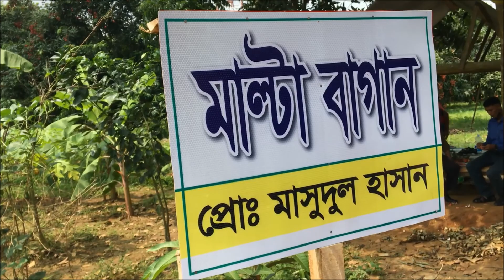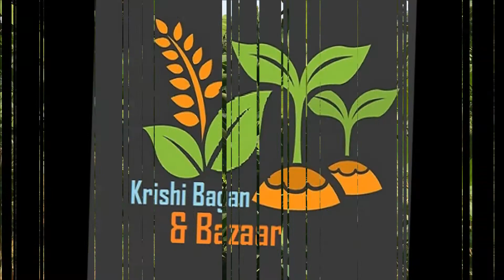বড় আকারে সবরি কলার চাষ | বাণিজ্যিক ভাবে কলার চাষ | বাণিজ্যিক ফলের বাগান | Banana Garden | Sobri Kola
বড় আকারে সবরি কলার চাষ | বাণিজ্যিক ভাবে কলার চাষ | বাণিজ্যিক ফলের বাগান | Banana Garden | Kola Chas | Sobri Kola | সবরি কলা ও মাল্টা বাগান প্রকল্প | পাহাড়ি এলাকায় গড়ে উঠছে ফলের বাগান | Malta Garden | Sobri Banana Garden.

স্থানঃ মহেশপুর, বিজয়নগর, ব্রাহ্মণবাড়িয়া।
চাষিঃ মোঃ মাসুদুল হাসান।

ফলের বাগান প্রকল্প | মাল্টা বাগানের যত্ন | Beautiful Malta and Banana Garden in Moheshpur, Bijoynagar, Brahmanbaria | Masudur Rahman makes this fruits garden.

ফলের বাণিজ্যিক চাষ পদ্ধতি:
বাণিজ্যিকভাবে ফল চাষে কিছু নিয়ম কানুন রয়েছে। সঠিকভাবে এগুলো অনুসরণ না করলে কাক্সিক্ষত ফল লাভ হয় না এবং পরবর্তিতে বাগান ব্যবস্থাপনায় বিভিন্ন প্রতিবন্ধকতার সম্মুখীন হতে হয়।

প্রজাতি ও জাত নির্বাচন : বাণিজ্যিকভাবে ফল চাষের ক্ষেত্রে ফসলের প্রজাতি ও জাত নির্বাচন সব চেয়ে গুরুত্বপূর্ণ বিষয়। এটি ক্ষুদ্র ভূখণ্ড  নিয়ে বাংলাদেশ গঠিত হলেও, অঞ্চল ভিত্তিক মাটি ও জলবায়ুর বৈচিত্র্যে অত্যন্ত সমৃদ্ধ। ফলে দেশের বিভিন্ন অঞ্চলে বিভিন্ন ফলের বাণিজ্যিক চাষাবাদের সম্ভাবনা ব্যাপক। যে এলাকায় বাগান স্থাপন করা হবে সেই এলাকার উপযোগী ফলের প্রজাতি ও জাত বেছে নিতে হবে।

চারা-কলম নির্বাচন : ভালো চারা-কলমের নিম্নল্লিখিত গুণাগুণ থাকবে-
* চারা-কলমটি হবে ভালো জাত ও অনুমোদিত উৎসের সায়ন বা বীজ থেকে উৎপন্ন
* চারা-কলমটির কা-ের দৈর্ঘ্য শিকড়ের দৈর্ঘ্যরে ৪ গুণের বেশি হবে না
* চারা-কলমের বয়স এক বা দেড় বছরের বেশি হবে না
* চারা-কলমে ফুল-মুকুল বা ফল থাকবে না
* চারাটি রোগ ও পোকামাকড়ের আক্রমণ মুক্ত হবে
* কলমের চারাটি হবে ২-৩টি সুস্থ-সবল শাখাযুক্ত
* জোড় কলমের চারার আদিজোড় এবং উপজোড়ের মধ্যে সংগতি থাকতে হবে এবং সঠিকভাবে জোড়া লাগতে হবে।

সিলেটের ভাইরাল আনারস বাগান, আব্দুল মতিন চাঁন মিয়ার আনারস বাগান,
দত্তরাইল, ঢাকাদক্ষিন, গোলাপগঞ্জ, সিলেট। জলঢুপ জাতের সুস্বাদু বিশাল আনারস বাগান,
শ্রীমঙ্গলের আনারস, এলেঙ্গা আনারস জাত, হানিকুইন জাতের আনারস, তেলেঙ্গা আনারস জাত,

ভিয়েতনামী নারিকেল চাষ, Vietnam Coconut Cultivation, ভিয়েতনামের উচ্চ ফলনশীল খাটো জাতের হাইব্রিড নারিকেল চাষ পদ্ধতি, হাইব্রিড নারিকেল গাছের দাম, নারিকেল গাছের ছবি, ভিয়েতনাম নারিকেল চারা কোথায় পাওয়া যাবে, নারিকেল গাছের দাম, ছাদে নারিকেল চাষ, টবে নারিকেল চাষ, ভিয়েতনাম নারিকেল গাছ চেনার উপায়, ম্যাজিক নারিকেল চারা কোথায় পাওয়া যায়,

গ্রীষ্মকালীন সবজির গুরুত্ব ও চাষাবাদ কৌশল, সবজি চাষাবাদ কৌশল, বাড়ির আঙ্গিনায় কি সবজি লাগাবেন, বাড়িতে সহজে শিমের চাষ, অনেক লাভজনক সবজি রেড লেডি পেঁপে, বাড়ির ছাদে সবুজ বন, কোথায় লাগাবেন কি গাছ, vegetable cultivation in bangladesh, Vegetable production in Bangladesh, Cucumbers, Momordica charantia, Chili pepper, Snake gourd, Calabash, Aubergines, Cabbage,

summer vegetable cultivation in bangladesh, vegetable production in bangladesh 2021, vegetables grown in bangladesh,